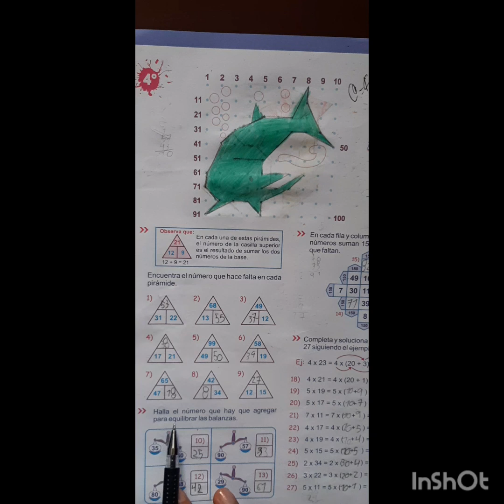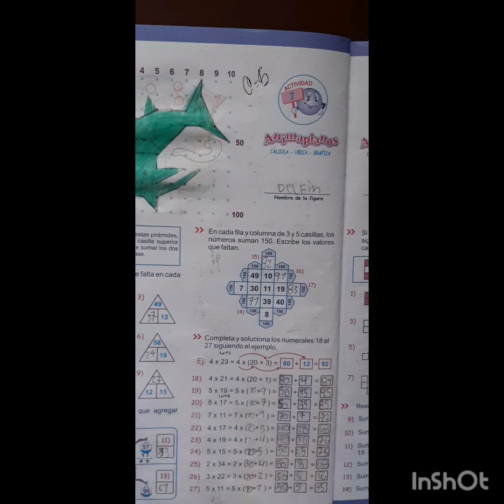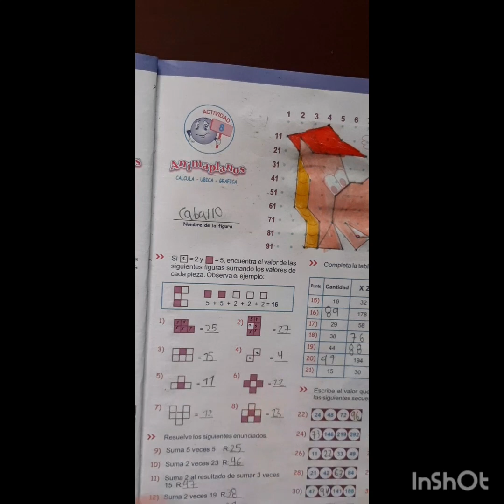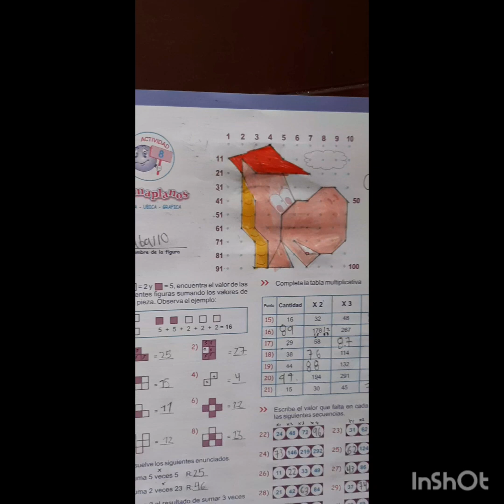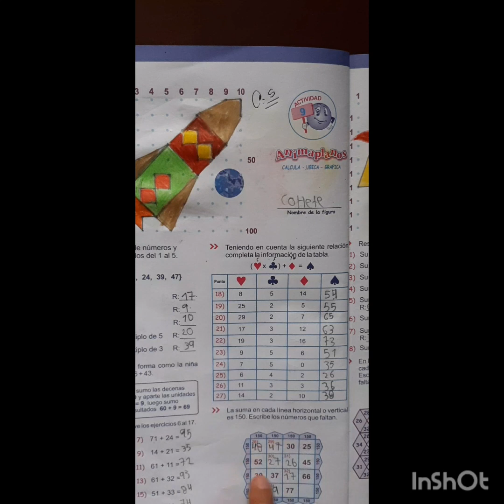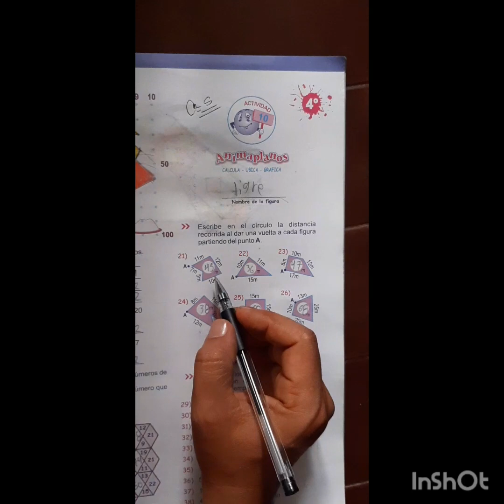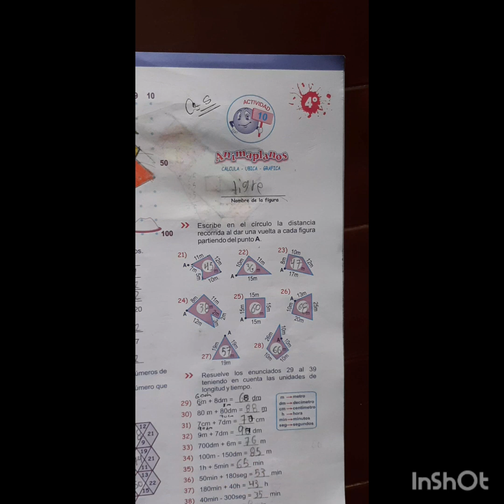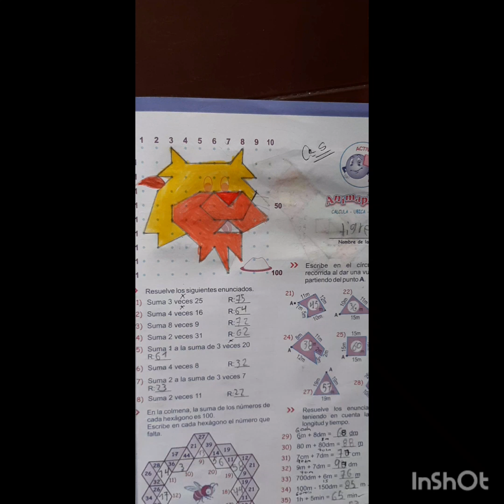ANIMAPLANO 4 ACTIVIDAD 7, 8, 9 Y 10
Explicación del libro animaplano del grado cuarto actividades 7, 8, 9 y 10.